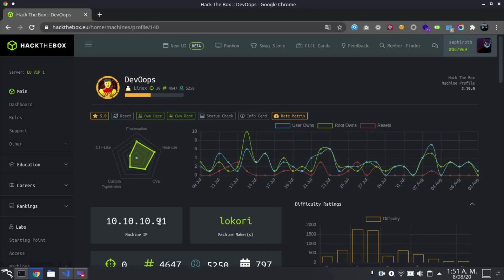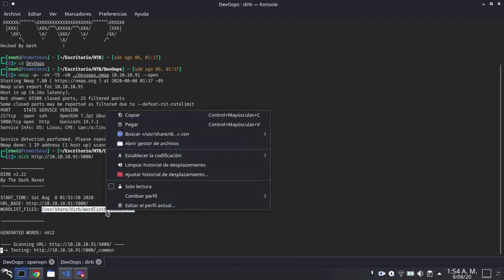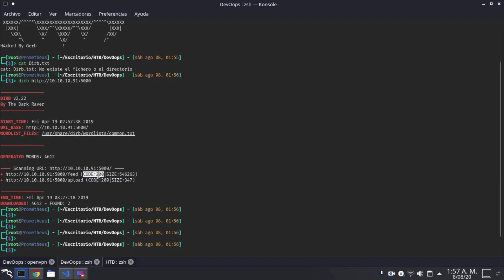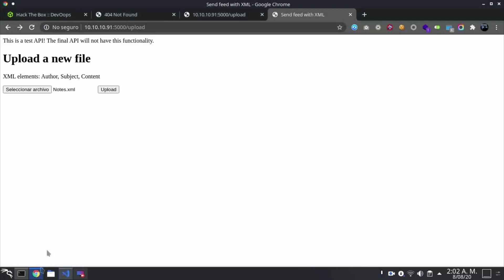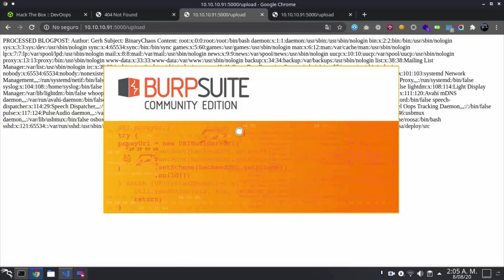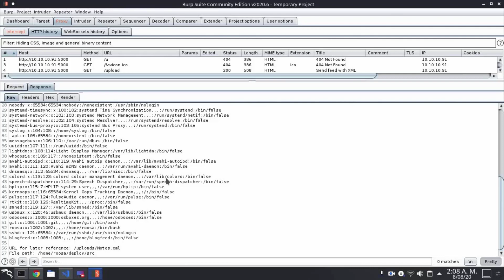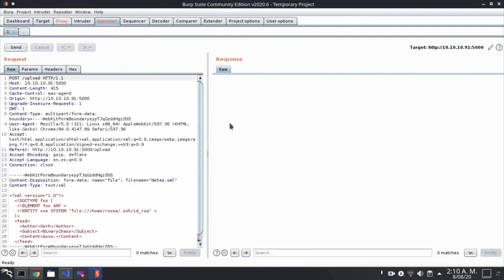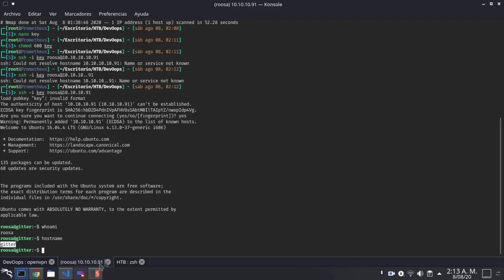COMO HACKEAR una PAGINA WEB con una INYECCION XML | HackTheBox - DevOops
Hello Cyber-Spartans!! 😎
En el presente video, estaremos realizando una auditoria de seguridad sobre un sitio web y lograremos obtener información sensible por medio de una inyección XML.
Si quieres practicar haciendo las diferentes actividades que te presentaré durante este tutorial, te invito a revisar la máquina DevOops de HackTheBox.

⚠️ TODO mi contenido publicado se realiza con fines educativos, informativos y éticos.
¡NO SOY RESPONSABLE DEL MAL USO QUE LE PUEDAN DAR! ⚠️